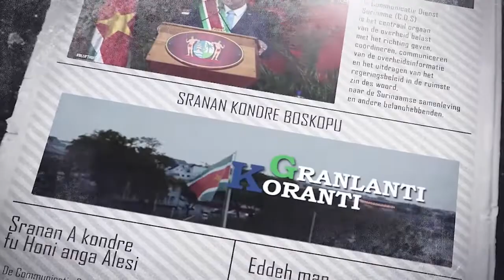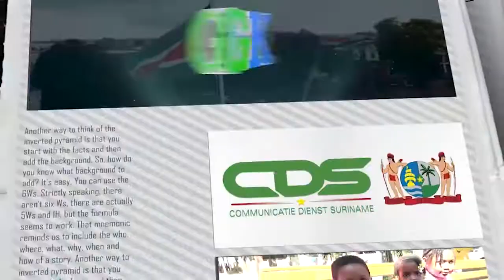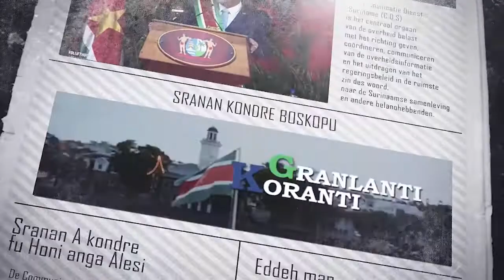𝔾ℝ𝔸ℕ𝕃𝔸ℕ𝕋𝕀 𝕂𝕆ℝ𝔸ℕ𝕋𝕀 (SRANAN), DD 6 JUNI 2022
De onderwerpen in deze aflevering zijn:
- Aanpak wateroverlast voornaamste uitdaging districtscommissariaat Wanica Noord-West
- Presidentiële werkgroep moet contouren zetten voor Caricom industrieel beleid
- Suriname ontvangt hulpgoederen vanuit Venezuela